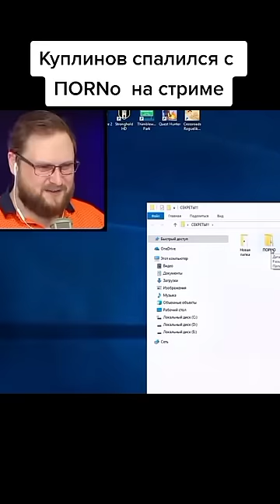Куплинов показал свои секреты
Это Все Он Тик Ток Приколы
Наш любимый Видеоблогер

 Genshin impact leaks 2.2
 Genshin impact Leaks 2.3
 Genshin impact Leaks 2.1